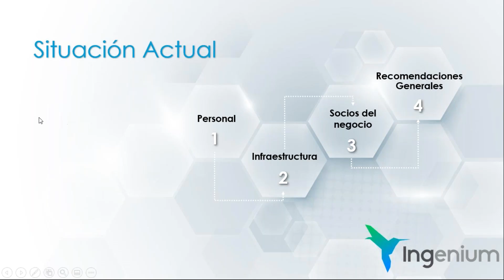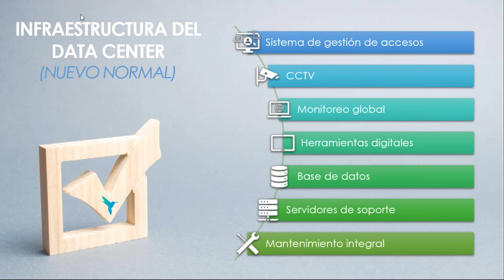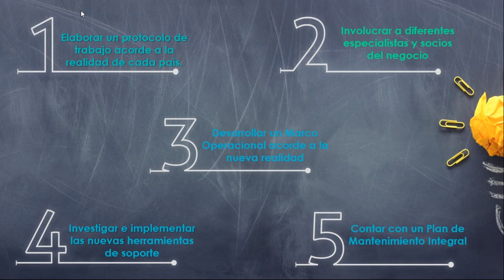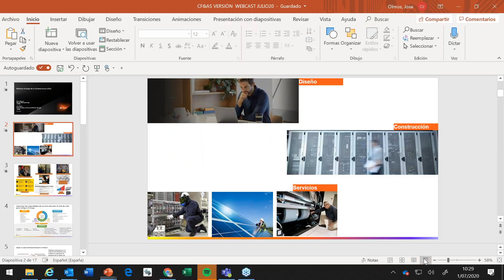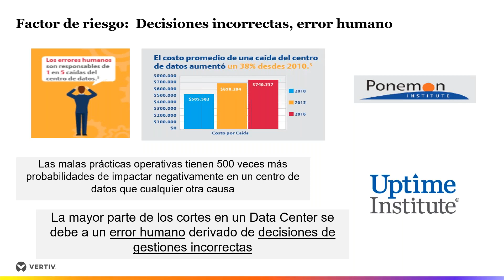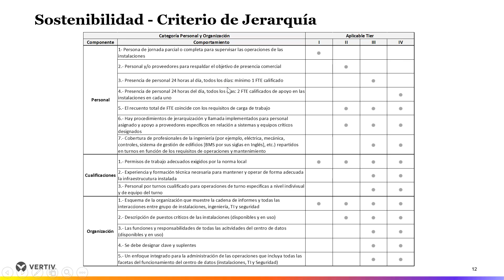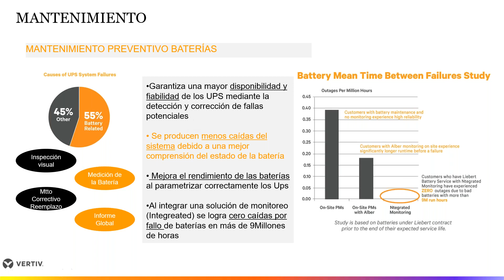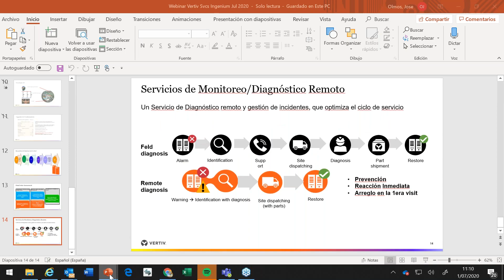Webinar Vertiv Minimiza el riesgo de tu infraestructura crítica